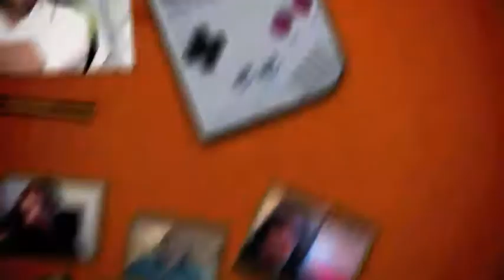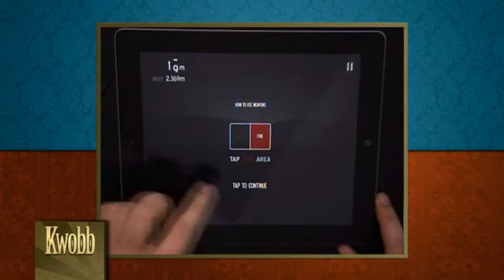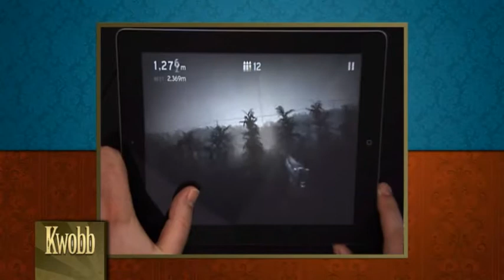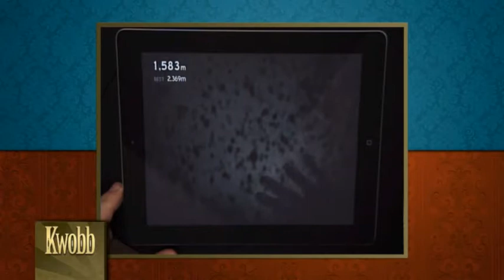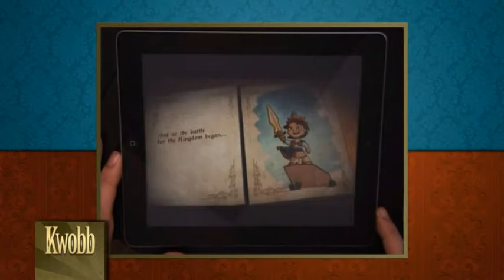kap#38: Im Test Pudding Monsters, Royal Revolt, Into the Dead und Wonderputt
kwAPPcast #38 Live vom 20. Dezember 2012
(der vor dem Weltuntergang)
Bernd und Micha stellen Royal Revolt, Pudding Monsters, Into the Dead und Wonderputt vor.